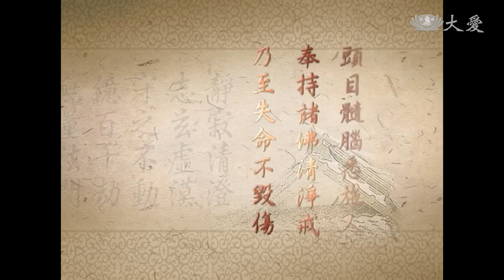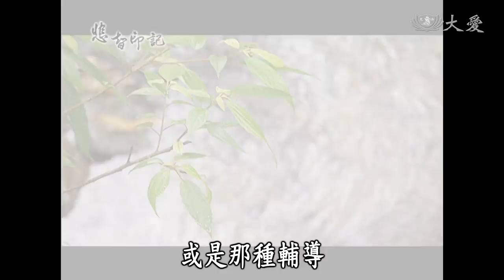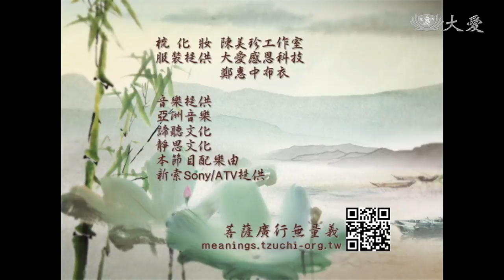【悲智印記】20130818 - 無量義經 德行品第一(14)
每個人一輩子的擁有，其實是生不帶來，死不帶去，如果真能看透這一點，得到與失去，就能夠用平常心來看待。擺脫貪念的束縛，心懷慈悲的布施，讓有限的財富轉化為更長遠的慈悲，這才是穿越了有限人生的智慧選擇。

(11070112)